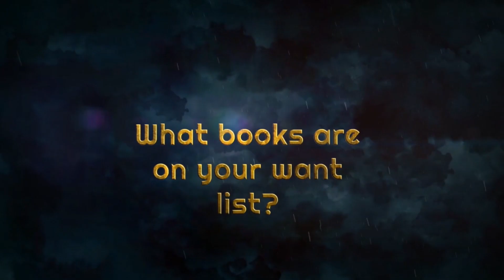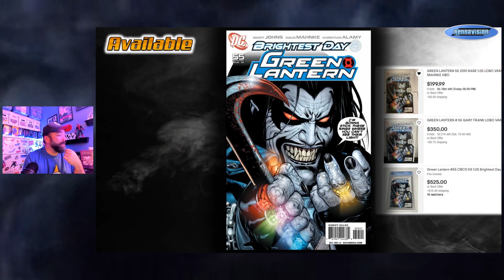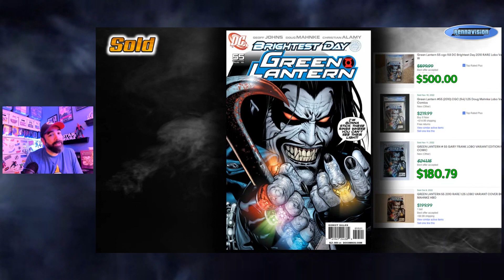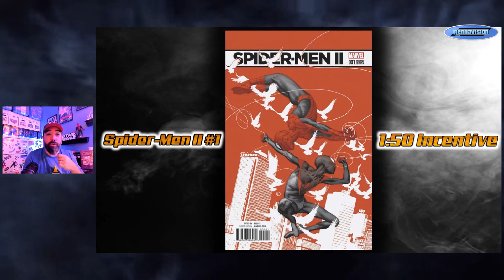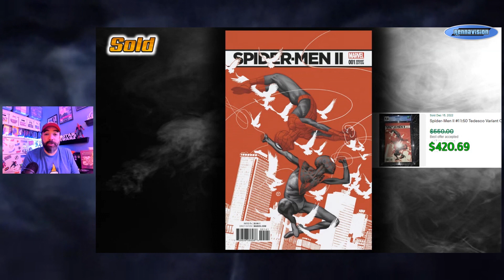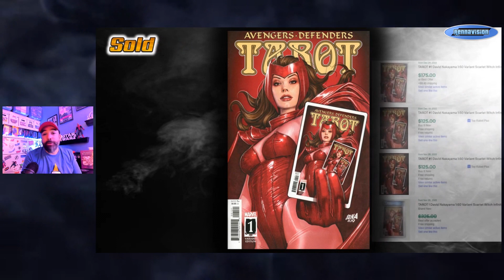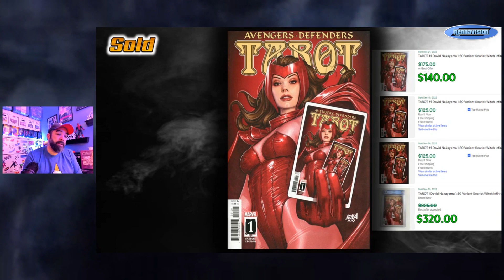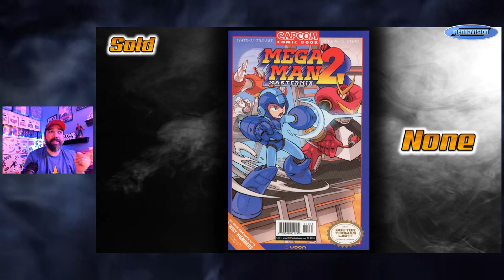My 2023 Comic Book Wish List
These are the hard to find comics on my wish list that I am holding out hope that I will be able to add to my collection this year.

Also let me know what books you are hoping to get this year in the comments below. 👇

That said, let me know if you'd like to see more in the comments or hit me up on Instagram @rennavision